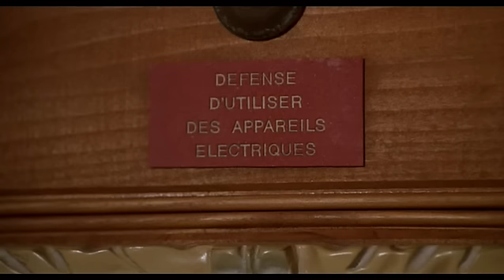Just Married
Ashton Kutcher (Dude, Where's My Car?, TV's That '70's Show) and Britney Murphy (8 Mile, Don't Say A Word) take the cake in this outrageous hit comedy that proves love and laughter are the perfect match. Sarah (Murphy) is a happy-go-lucky rich girl whose meddling family is as snobbish as it is wealthy. Tom (Kutcher) is a hope-I-get-lucky party guy who prefers sports bars over fancy cars. But opposites attract sidesplitting fun when these two young newlyweds embark on their perfectly-planned European honeymoon with disastrous-and hilarious-results!